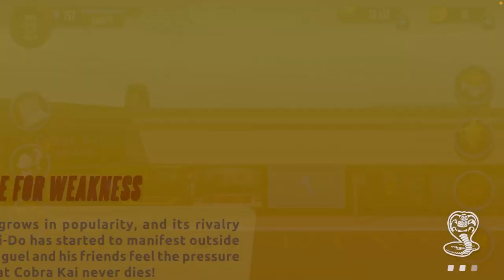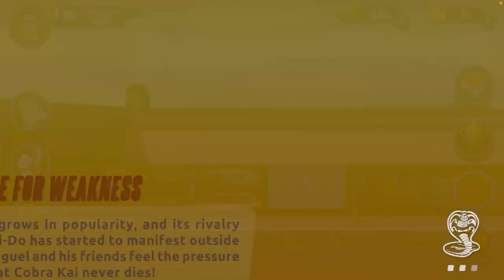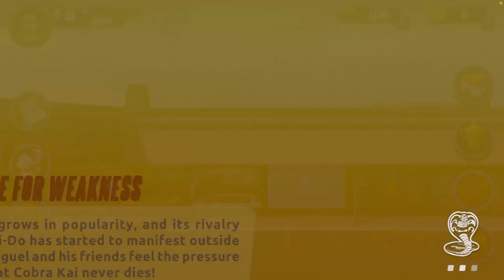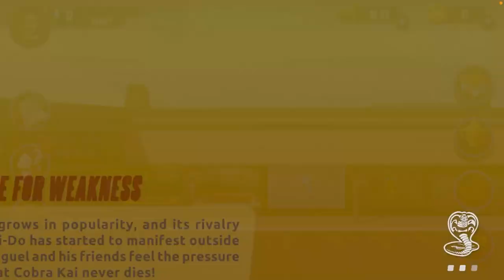Cobra Kai Card Fighter Pt.13 - No Place for Weakness | Geraint Lewis: The Next Chapter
Cobra Kai Card Fighter continues this week as we return to the Cobra Kai dojo to kick things up a notch with Bert as we get him up to the blue belt.